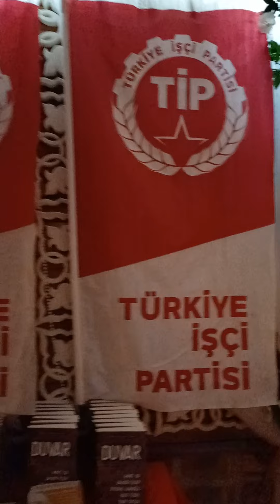19 Aralık 2021